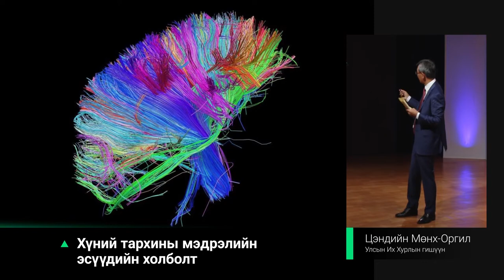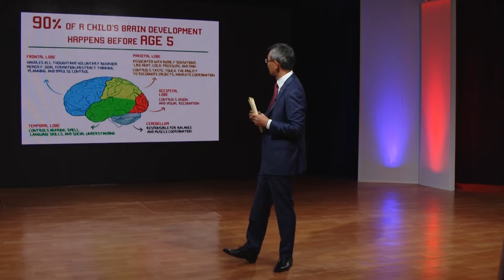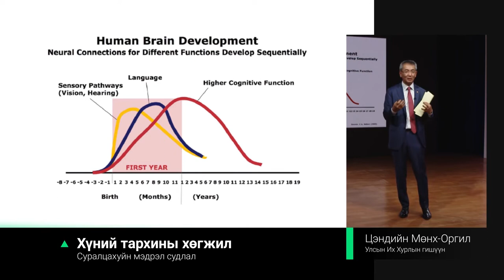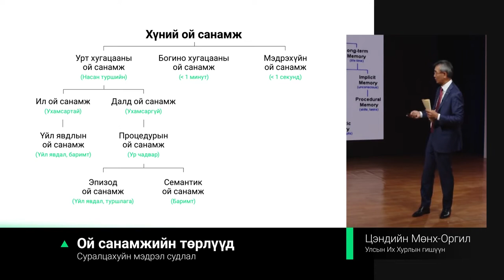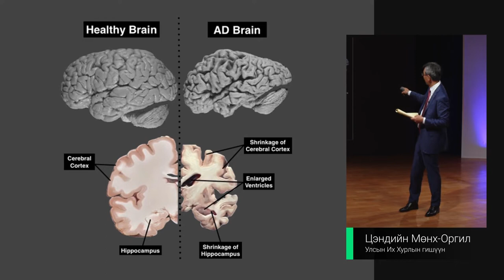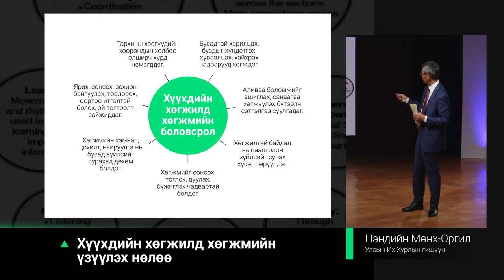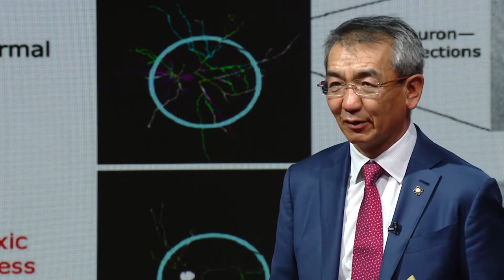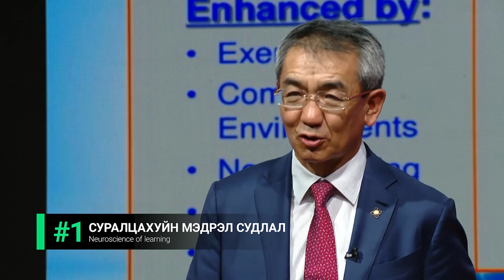III.5.2 Ц.Мөнх-Оргил "Нейросайнс ба Суралцахуй"